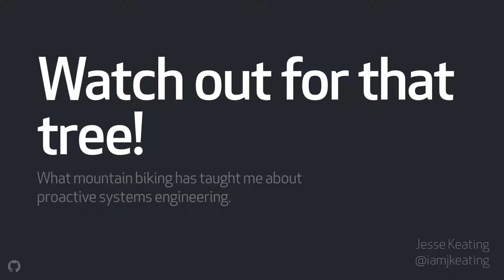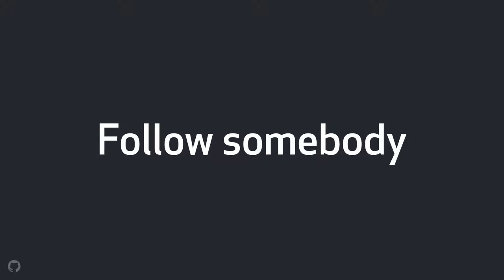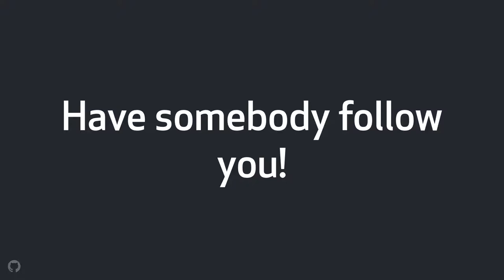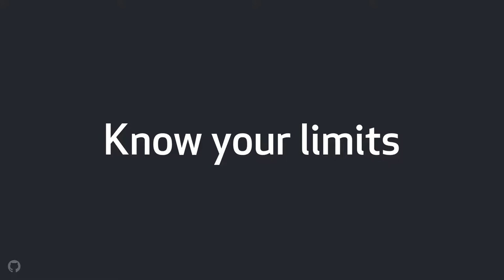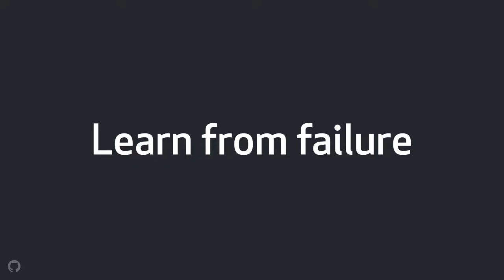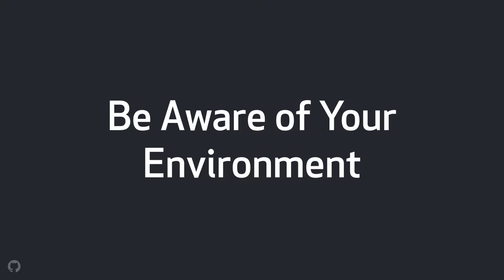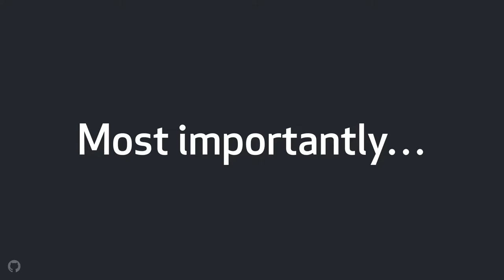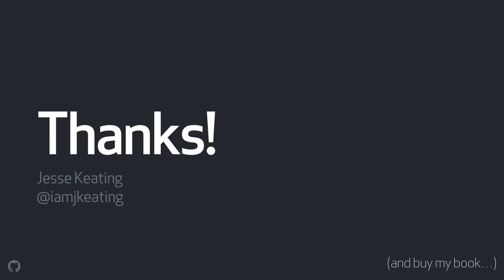LinuxFest Northwest 2018: Watch Out For That Tree!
Jesse Keating

Mountain biking is a lot like software engineering. No, really! There are skills to be learned, obstacles to overcome, patterns to recognize, leaders to follow, and new trails to explore!

In this talk I'll discuss a revelation I had one day as I was riding down the trail, about how I could apply that which I've learned over the years of trail riding to software and systems engineering. This will not be a talk about specific technologies or tools, but instead a reflection upon methodologies, monitoring/observeability, pitfall avoidance, and other engineering practices. Come have a laugh at the funny pictures, but also take with you perhaps some new insights or at least some new perspectives on healthy software and systems engineering, about how to be PROactive instead of REactive.